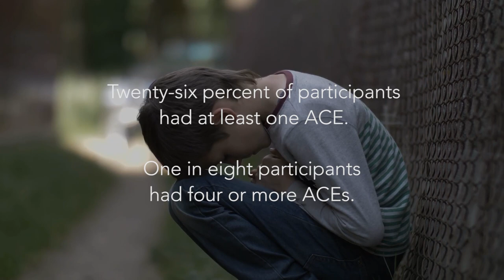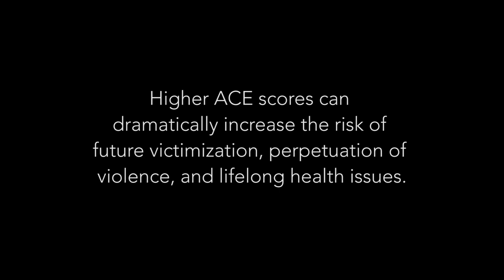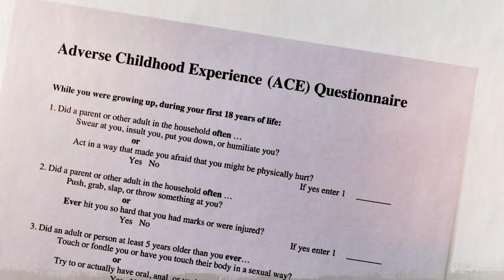ACES Overview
Adverse Childhood Experiences - or ACEs - can affect the long-term health of children who experience traumatic events.